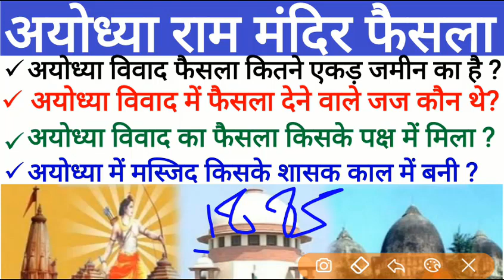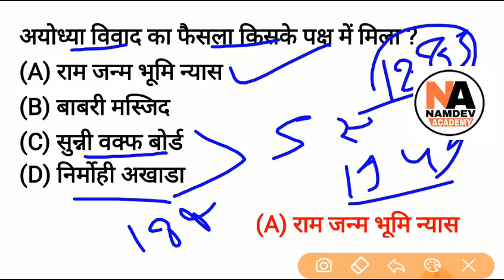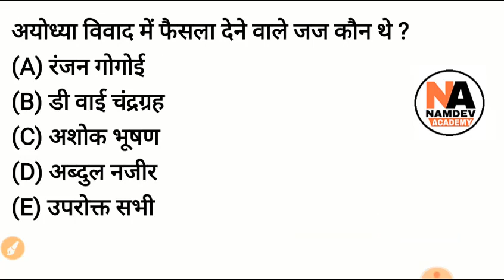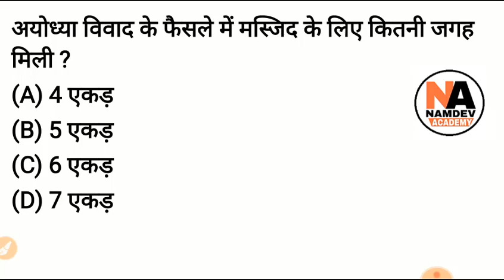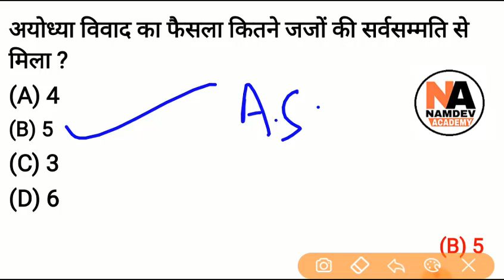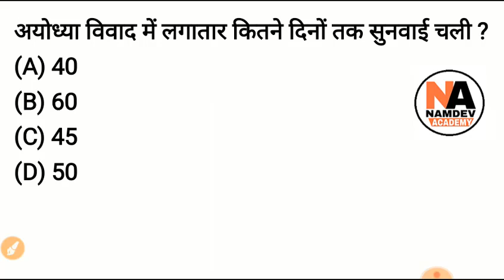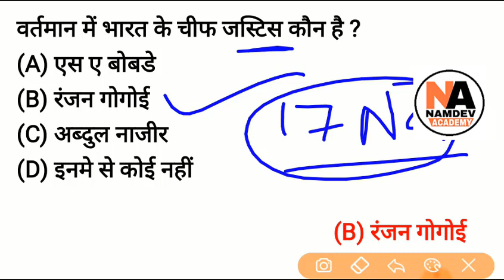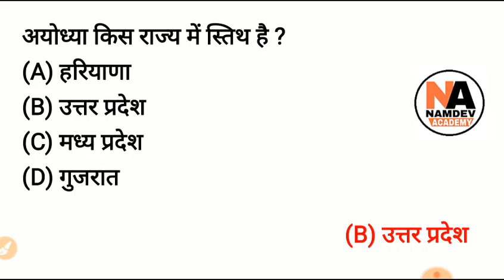Ayodhya Verdict:विवादित ढांचे की जमीन हिन्दुओ को दी जाएगी, Ram Janm Bhumi Current Affairs, SSC, RRB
Ayodhya Verdict:विवादित ढांचे की जमीन हिन्दुओ को दी जाएगी, Ram Janm Bhumi Current Affairs, SSC, RRB, UPSC, Police, Railway Exams